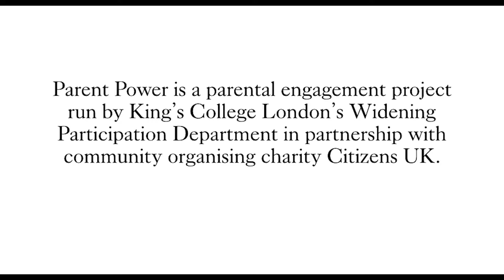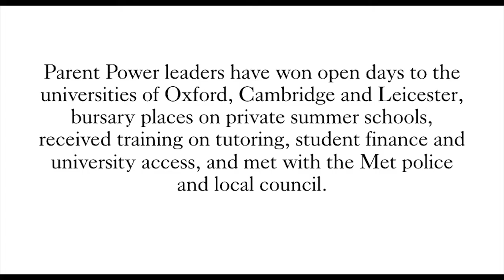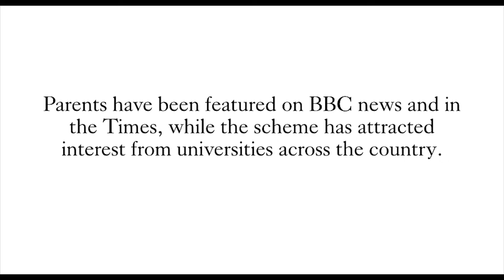Green Gown Awards 2018 – Befitting Society – King’s College London – Finalist